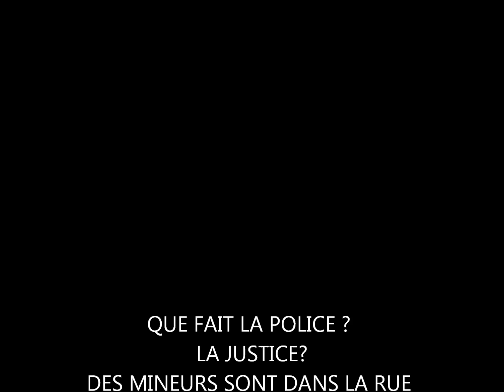LES PICKPOCKETS DE LA RUE CAMBON ET ST HONORE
ceci est un signale d alarme afin que nos politiques changent les lois sur les mineurs les roms sont un fléau surtout ceux qui jouent de nos lois